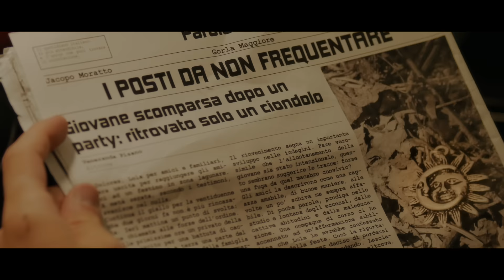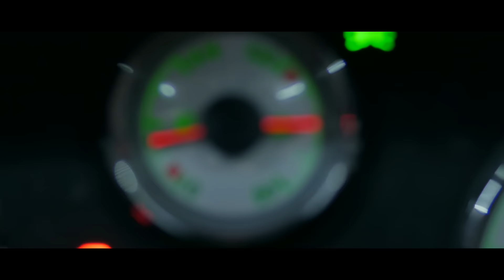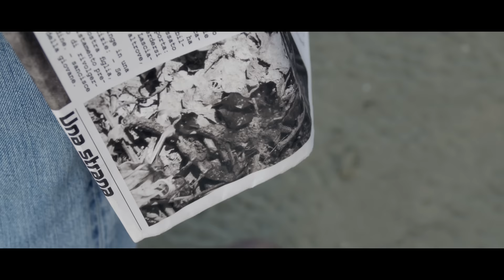Waitin' 4 U - Jacopo Moratto & Undefined (Official Video) [4K]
Thanks to:
Licia Cartelli
Alessandro Aviani
Tommaso Poggi
Giulia Dotteschini
Anna Olivo
Elharun Teletovic
Silvano Zamaro
Alenka Nathigal
Jan Devetak

Special Thanks to:
Osteria “Al Dado”, Monfalcone (Go)
Tommaso Poggi: Graphic Designer

Lyrics:
Since the day we met
You are all I think about, think about
See you when I go to bed
Shutting my mouth with your mouth
Standing in the twilight
Between flowers and fireflies
I don't feel the loneliness
I keep you in my eyes
And if I can’t get you
On the cell phone, oh baby
I’ll wait for you here
'Till the day's gone, the night's done

Can we shine a light stronger
Than the shadows we cast?
I run ‘round you in circles
Yet I always finish last

I’ve been waiting for you-oh-oh
Even more than I do-oh-oh
And I know that it is hard to understand
But you know when I’m with you it’s like a mess
I’ve been waiting for, waiting for
I’ve been waiting for, waiting for you

When you act like this
I was ready to give you everything
Tell me who, and tell me why
I’m begging please stop telling lies

I wonder why I should keep trying
I can’t stand the way you smile
So baby now tell me the truth

To just answer me
I was stuck as a pawn crushed by a queen
When I saw you back at university
You looked out of place like blossoms in a library
Neighbours now complain
‘Cause we fight every day
We make each other cry
But meaning no harm
We fall in, and snap out, and do it again,
The tenth time is a charm!